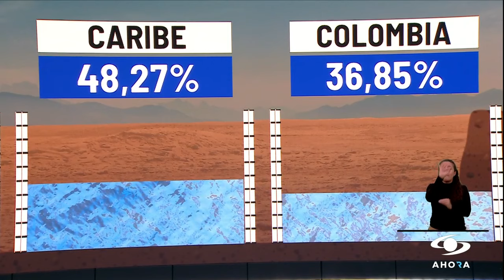"Nuestro sistema ha sido resiliente": Minminas sobre nivel de embalses en Colombia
Luego de que el Ministerio de Minas y Energía anunciara que fue superada la amenaza del racionamiento por el fenómeno de El Niño, la situación de los embalses mejoró por cuenta de las más recientes lluvias.